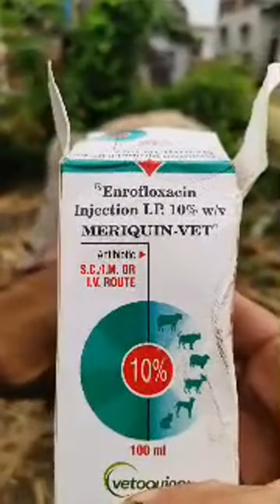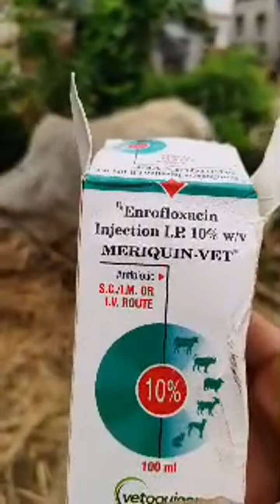Veterinary Training Cow Disease and Treatment is live!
eye infection in a bullock